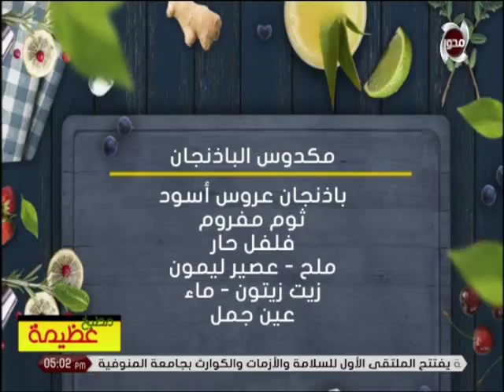طريقة عمل مكدوس الباذنجان مع الشيف عظيمة